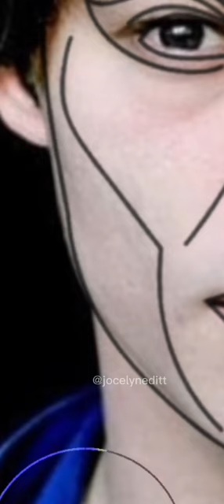Charlie Heaton with perfect face? 🤔